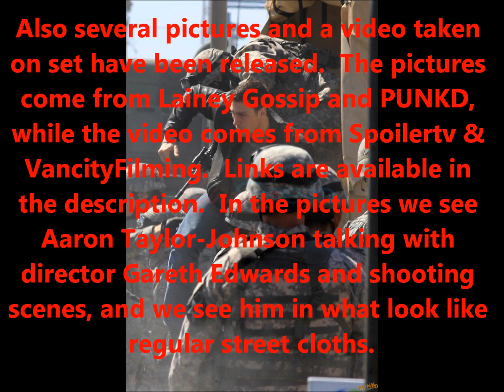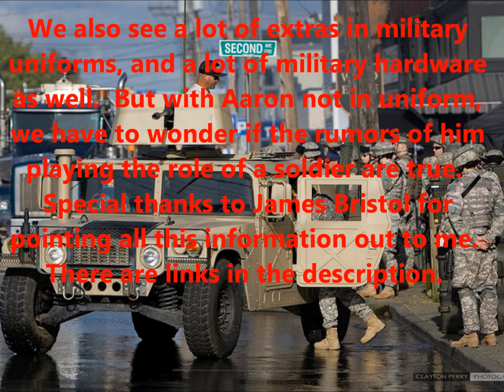Legendary Pictures 2014 Godzilla more pictures from the set and a video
Special thanks to James Bristol